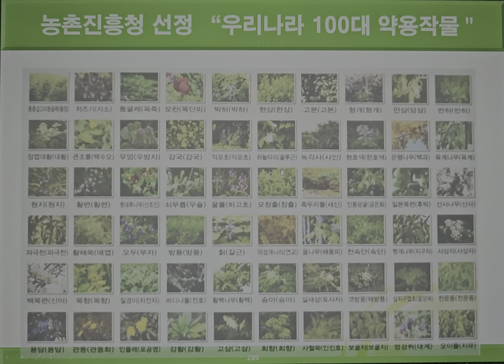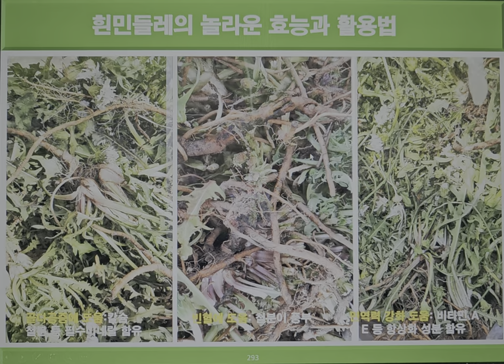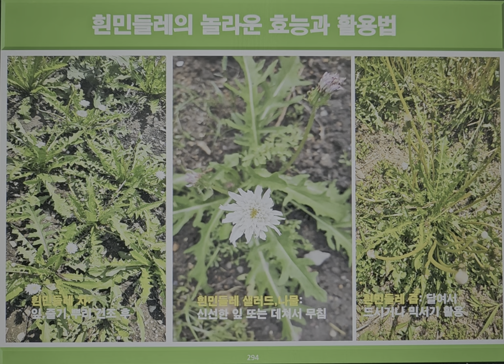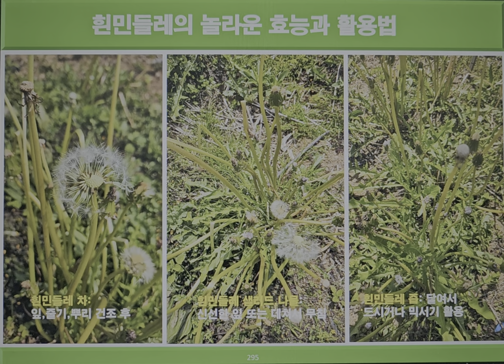흰민들레의 놀라운 효능과 활용법-성공경영아카데미/팔도약초학교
농촌진흥청이 선정한 우리나라 100대 약용식물(작물)인 흰민들레(포공용)의 놀라운 효능과 활용법